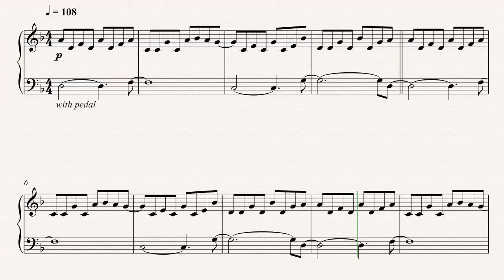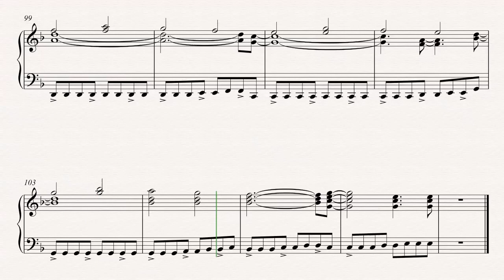Piano - Set Fire to the Rain - Adele Sheet Music, Chords, & Vocals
Piano sheet music, chords, and vocals for Set Fire to the Rain - Adele. Learn to play Set Fire to the Rain and play along!